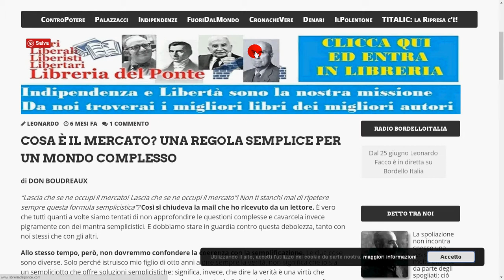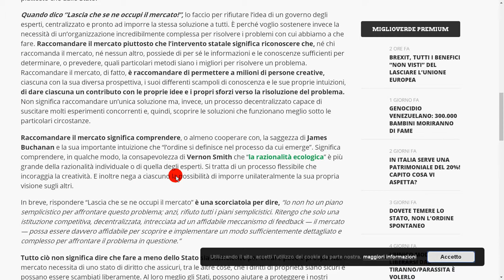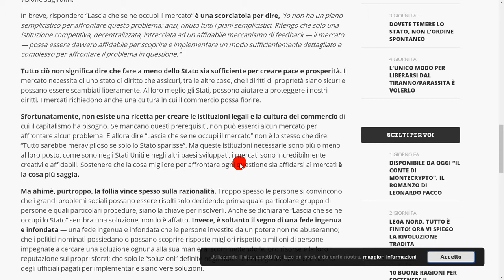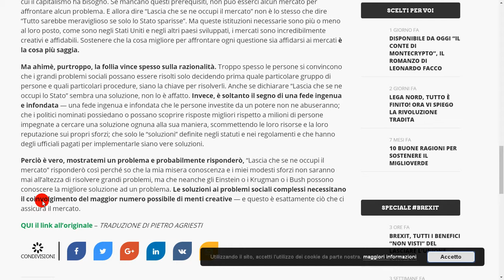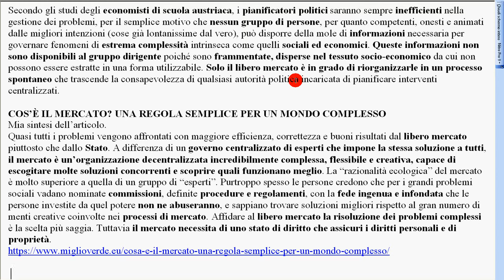Libero mercato per un mondo complesso